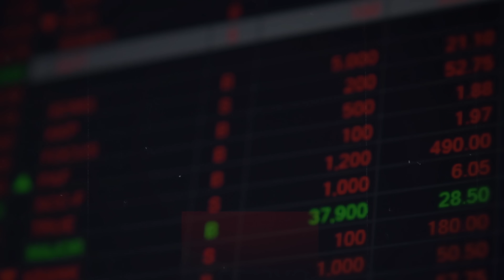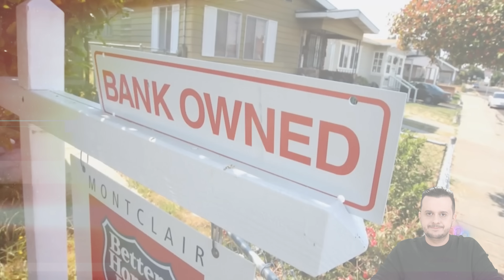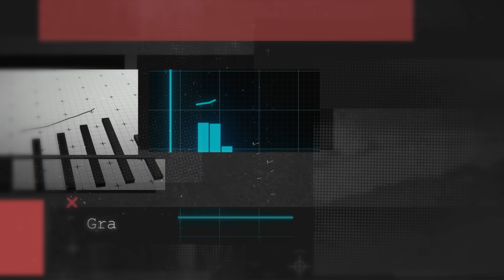ALERTA nos EUA: Por que uma CRISE está Provavelmente Chegando (e o que VOCÊ pode fazer)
Autoridade e Renda Extra publicando seu e-book na Amazon (texto e imagens gerados automaticamente pra você)! Link para garantir o desconto de R$50 no lançamento do treinamento LIVRO com IA

Uma reportagem da CNN Estados Unidos alerta para uma possível - e provável -  recessão nos Estados Unidos nos próximos meses. Provável porque, segundo eles, o cenário "menos pior" tem apenas 20 por cento de probabilidade de acontecer.

Será que isso procede? Sabe como isso pode afetar seu dinheiro e seus investimentos? Aliás, pra quem investe, isso é má notícia ou oportunidade de comprar barato?
No vídeo de hoje, a gente vai explorar 3 cenários possíveis para o futuro próximo da economia dos States, bem como os impactos e as estratégias para você lidar com essa ameaça econômica que paira sobre o mundo.

Fique aqui comigo para você saber como se proteger!

00:00 Recessão nos EUA está chegando?
01:36 Afinal, o que é recessão?
02:00 Recessões passadas e seus impactos
02:46 Cenário 1 - O mais devastador
03:33 Cenário 2 - Crise daqui a pouco
04:24 Cenário 3 - o menos problemático (e menos provável)
05:16 Quais os impactos - e os RISCOS?
06:00 Onde investir no cenário de CRISE?
07:00 Estratégias para investir com segurança nesse cenário
07:35 Crise lá, Crise aqui? E agora, José?
08:40 Como se preparar para o pior, esperando o melhor
11:01 Ideia de Renda Extra - Livro na Amazon
11:40 Diversificação - A salvação da Lavoura

Portanto, a ÚNICA coisa que eu recomendo é que você ESTUDE.
Não copie a minha carteira de investimentos (e a de NINGUÉM), já que ela pode não ser adequada a você, ao seu perfil de investidor ou condição financeira.
É bastante prudente ter uma reserva de emergência em Renda Fixa, investir aos poucos e diversificar os seus investimentos.